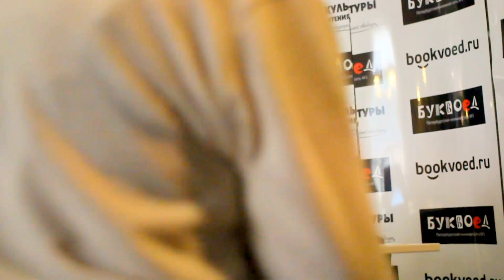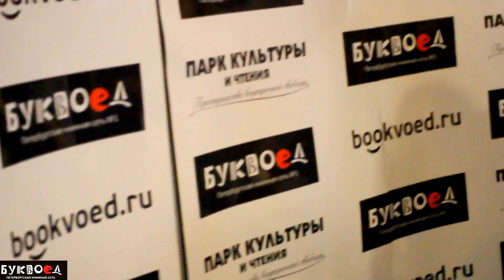Андрей Дуксин. 5 августа 2018 года. Буквоед.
Невидимый и вездесущий, Фонд SCP находится вне пределов чьей-либо юрисдикции. Он наделён соответствующими полномочиями всех основных мировых правительство и имеет задачу сдерживать объекты и явления, которые ставят под угрозу естественность и нормальность этого мира. Подобные аномалии предоставляют собой значительную угрозу для глобальной безопасности и могут нанести как физическую, так и психологическую опасность. Фонд действует, чтобы нормы оставались нормами, чтобы население Земли могло и дальше жить обычной жизнью, не боясь и не подвергая сомнению свое восприятие окружающего мира, чтобы человечество было защищено от различных внеземных угроз, а так же от угроз из других измерений и вселенных.